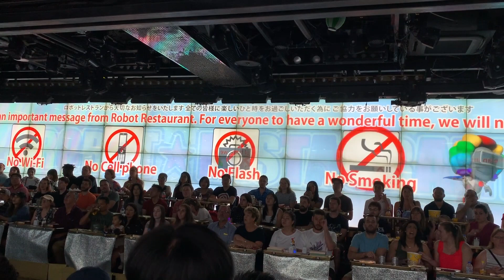【東京ロボットレストラン】外国人観光客に大人気のRobot Restaurantに行ってきた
2019/05/25
東京新宿歌舞伎町『ロボットレストラン』
大音響のポップなショーが楽しめるレストラン兼バー。
ロボット、モンスター、ダンサー、レーザーなどが見所！
（観客98%くらい外国人）
私が行ったのは
アーリーバード15:30~
高いチケットだと定価￥8000とかですが、
アーリーバードだと￥5300とかで買えます！

■Robot Restaurant■
〒160-0021 東京都新宿区歌舞伎町１丁目７−７ 新宿ロボットビル B2F
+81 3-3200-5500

MiAchannel 私の情報
【美容師】@miyako_akai
【旅】＠385photo